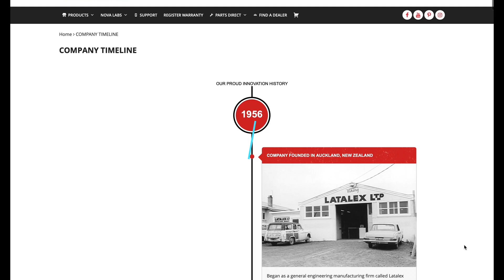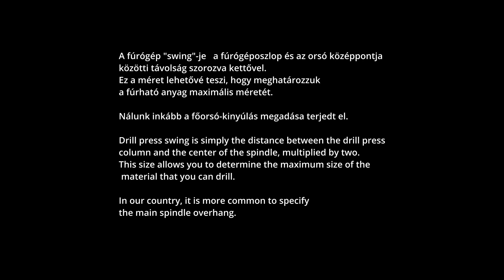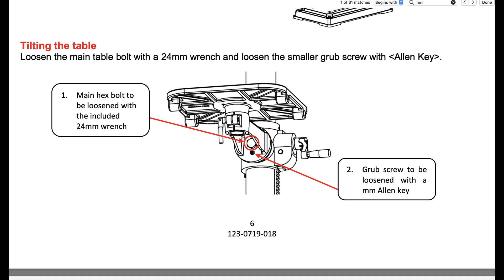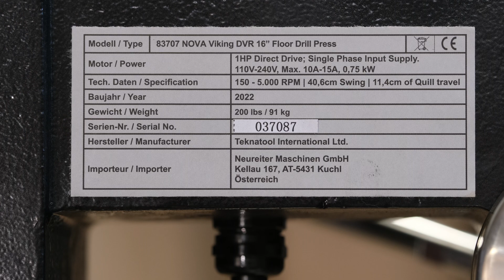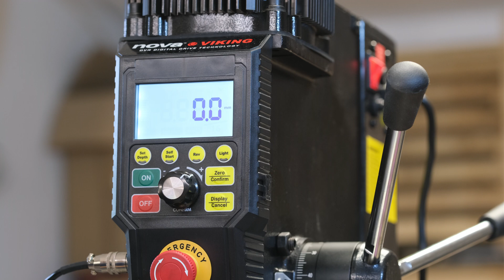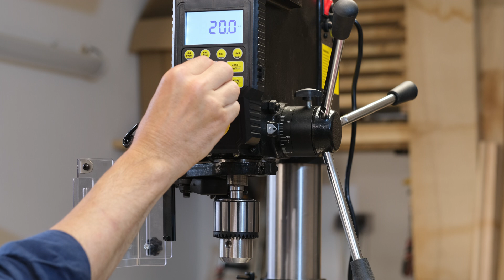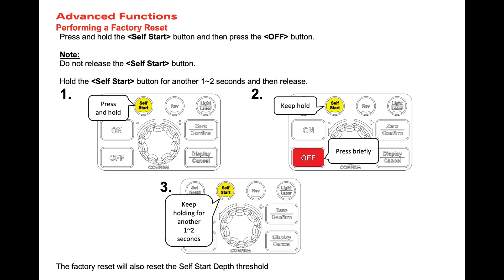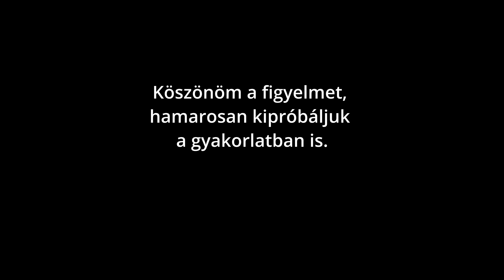Teknatool Nova Viking I.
Teknatool Nova Viking column drill review. First episode: introduction. English subtitles.
Teknatool Nova Viking oszlopos fúró. Az első epizódban jól megnézzük a gépezetet. A folytatásban ki is próbáljuk.

00:00 Intro-kicsomagolás (unpacking)
00:43 A Teknatool cég (the Technatool company)
01:26 Összeszerelés (assembly)
02:16 Felépítés (description)
07:12 Funkciók (functions)